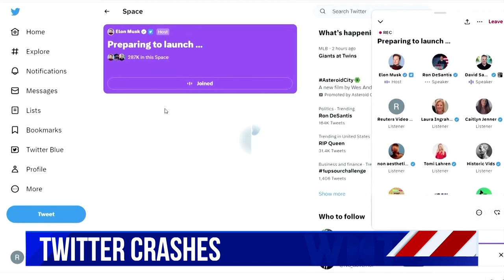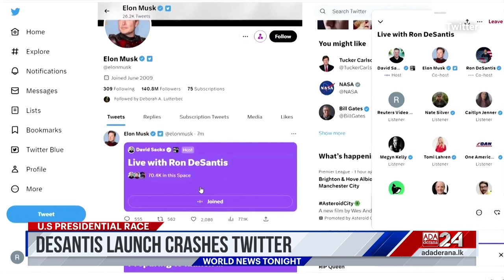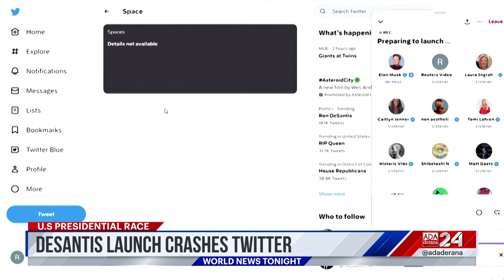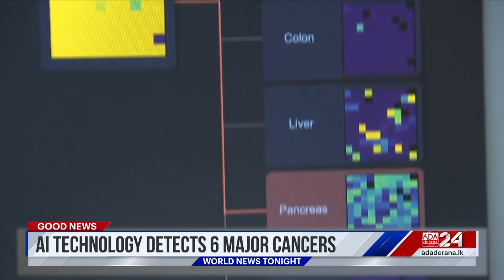Ada Derana World News Tonight | 25th May 2023